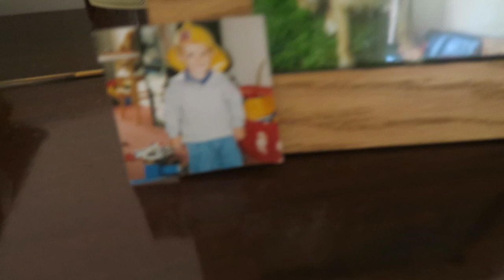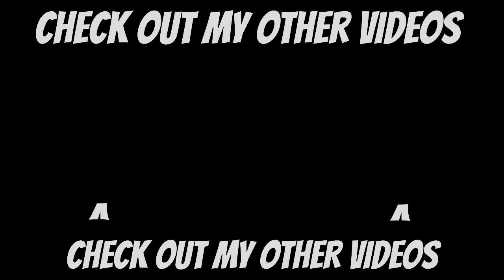QUITTING CALL OF DUTY!?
Like I said in the video Ill dye my hair blonde if we somehow get 10,000 LIKES!!

I'm quitting Call of duty ??

Thank you to everyone that sent in questions fror the Q&A. Much Love